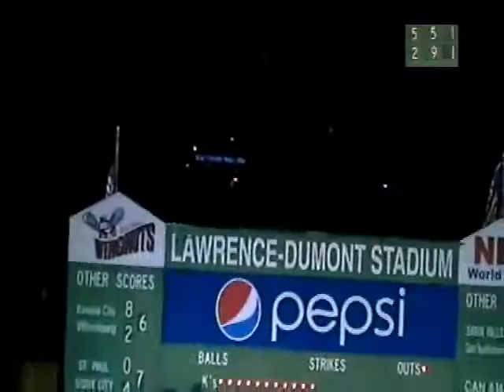Wichita Wingnuts vs. Fargo-Moorhead RedHawks - August 16th, 2013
Highlights and postgame comments from Kevin Hooper after the Wingnuts' 5-4 loss against Fargo-Moorhead.  Junior Guerra struck out a career-high 11 batters in the loss.